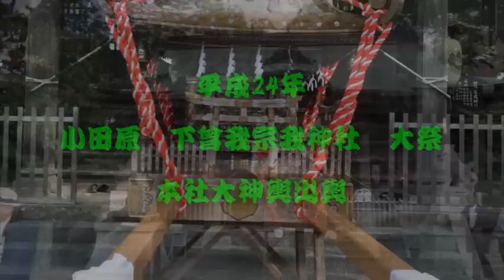平成24年 小田原下曾我・宗我神社 例大祭 本社大神輿出輿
本年は４年ぶりの大祭で別に本社神輿（台輪四尺三寸五分＝132ｃｍ）が氏子町を隈なく渡御されました（宮出8：30～宮入17：00）
創建は1028年と言われ、長い歴史を持つ宗我神社。秋の例大祭には五基の山車と一基(神戸神輿）の神輿が、神社に揃い五穀豊穣を祝う。山車の中には江戸時代に作られたものもある。午前中はそれぞれの地区（曽我原、曽我谷津、曽我岸、曽我別所、曽我神戸、曽我山岸）を回りお昼に神社に集まる。　祭り囃子と高砂の舞を奉納したあと、猿田彦を先頭に下曽我駅まで下る。しかし本年は中止によりこの姿を見る事出来ず残念ですが勇壮でお祭り好きなら一見の価値あるとの事です。　　2012年9月30日